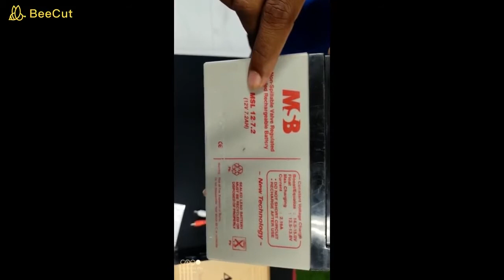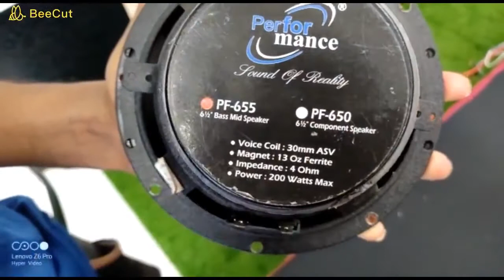DEVELOPING PORTABLE FIRE EXTINGUISHER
THIS PRODUCT NOT ONLY FUNCTION AS FIRE EXTINGUISHER EVEN IT FUNCTION AS MUSIC BOX AND SIMPLY CAN PUT OFF FIRE BY ENERY FROM SOUND. THIS PRODUCT SPECIALLY MADE AS FIRE EXTINGUISHER FOR KITCHEN AND SMALL LABORATORY. THE GOOD THINGS OF THIS DEVICE IS CAN PUT OFF THE FIRE WITHOUT WATER AND CHEMICAL COMPONENTS. WHILE WE LISTEN TO THE MUSIC WE CAN PUT OFF THE FIRE USING WAVES COMES OUT FROM SOUND BASE TO LOWER CONTENTS OF OXYGEN IN FIRE...

I am one of the panel judge for CONRAD CHALLENGE ORGANISED BY CONRAD FOUNDATION AND NASA